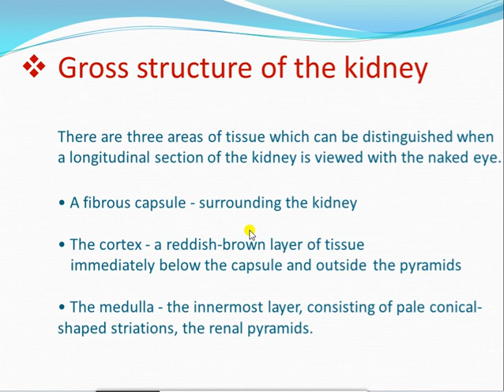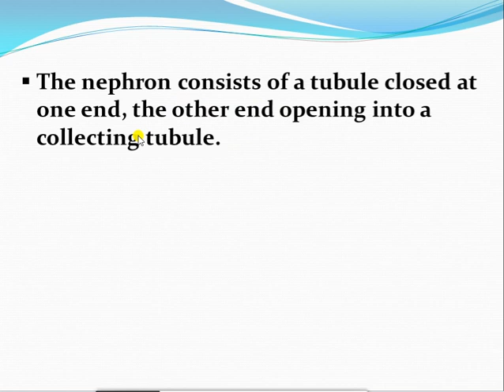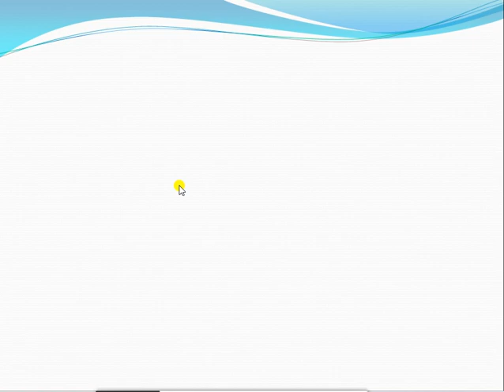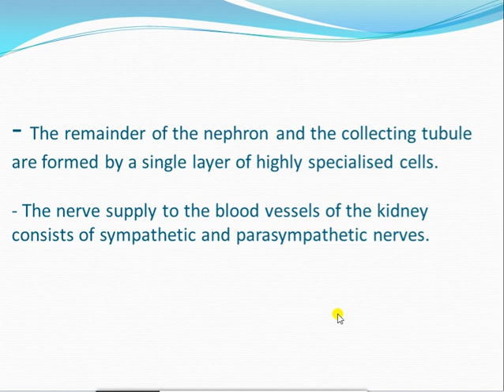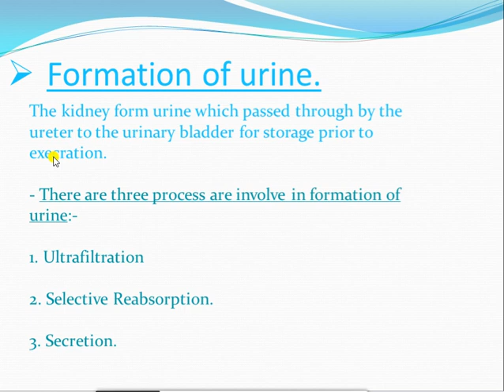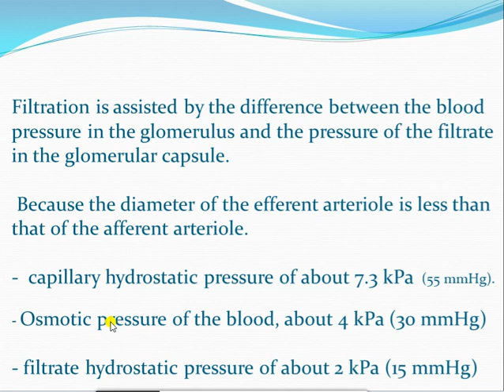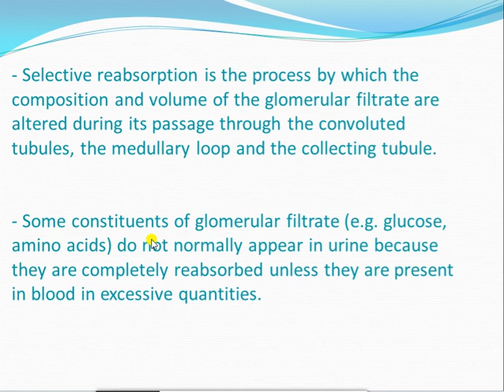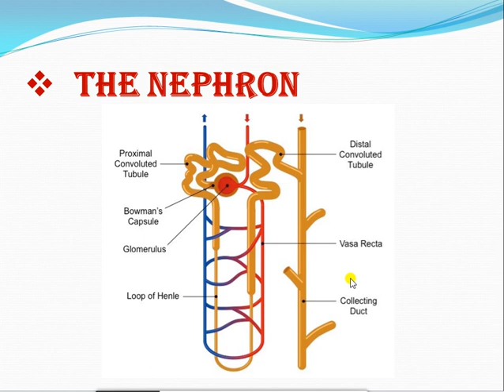urinary system 2nd class